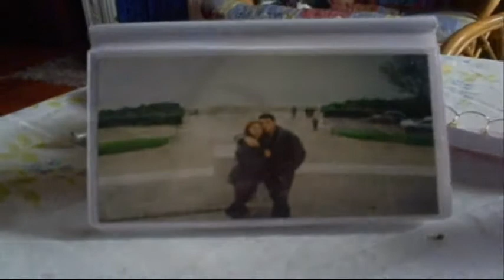Serafina - KIEDY CIĘ NIE MA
Amare e sofrire, amare e dolore ... pero ogni tanto se trovi la tua anima gemella, amare e paradiso, e la cosa piu bella nel mondo.Canzone dal mio primo album "Per Te".

Per comprarlo vai su iTunes.com
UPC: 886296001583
Album Id: SG-17784

TITOLO ITALIANO: QUANDO NON SEI QUI
 情歌

My love song: love can be pain, love can be unhappy but... if you find a right one, love can be a delightful experience.
         (my lyrics & music)

ENGLISH TITLE: WHEN YOU ARE NOT HERE